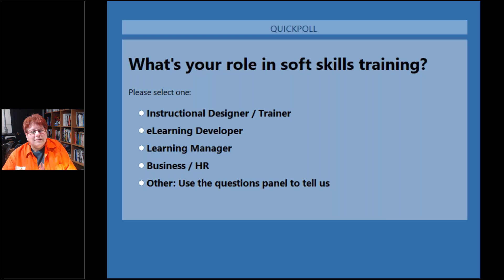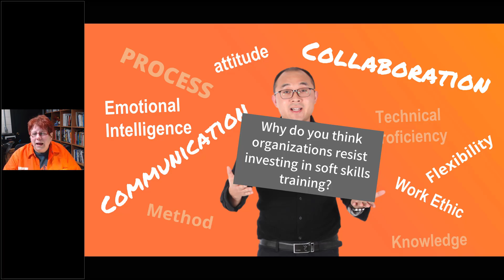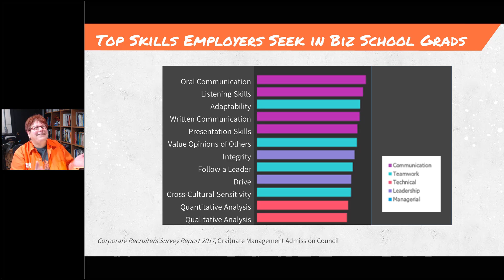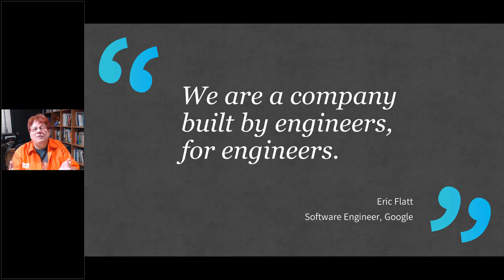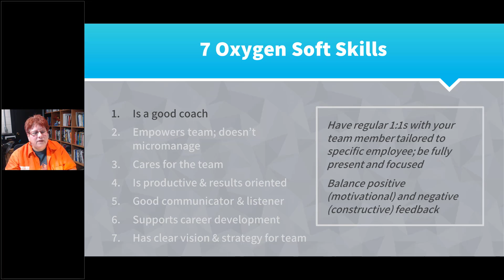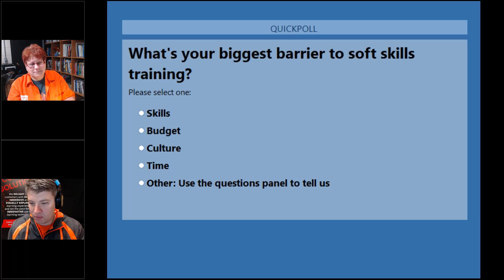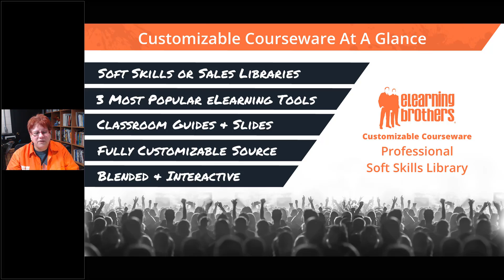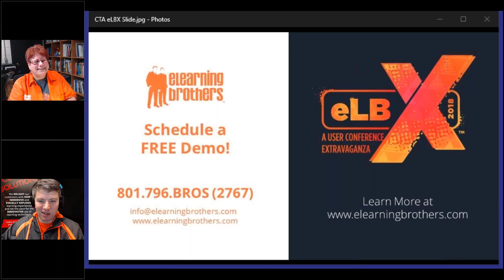Webinar: The Hard Value of Soft Skills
Time and again, employer surveys reveal what most training professionals already know: soft skills are crucial for developing new hires and emerging leaders in your organization. Soft skills such as effective communication, creative problem solving, and conflict resolution build teamwork and agility. So, why do so many organizations balk at investing in soft skills training?

In this webinar by Senior Product Manager Chris Willis to learn some of the strategies training organizations use to make a business case for the hard value of soft skills training. Then see how eLearning Brothers Customizable Courseware provides maximum value for your soft skills training investment.